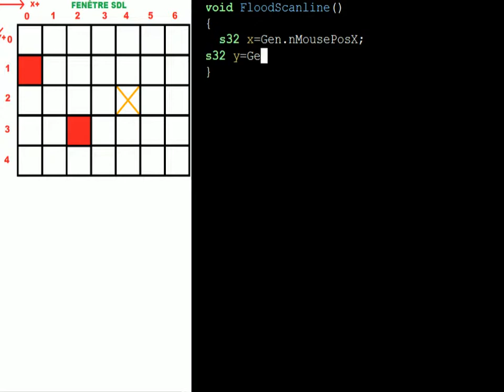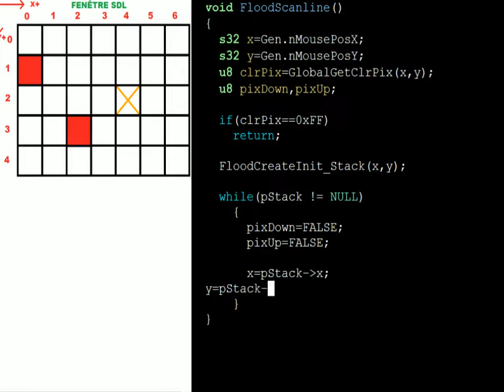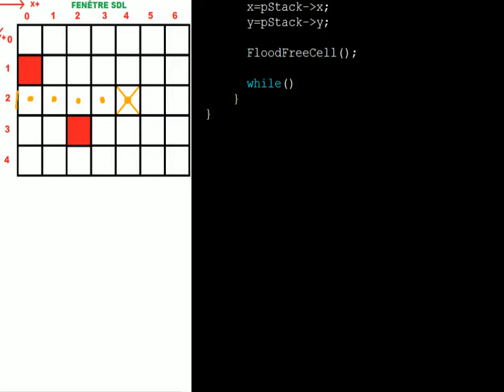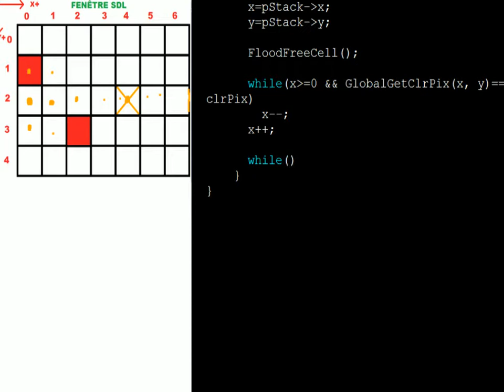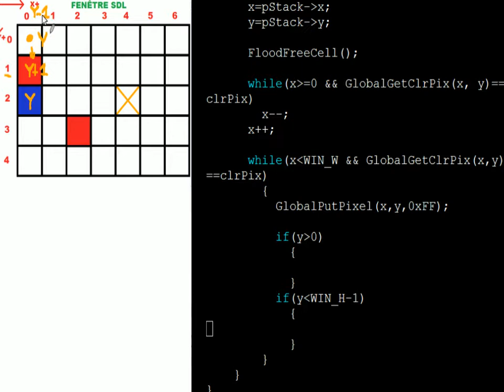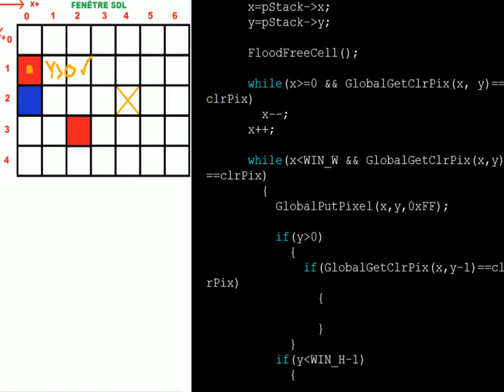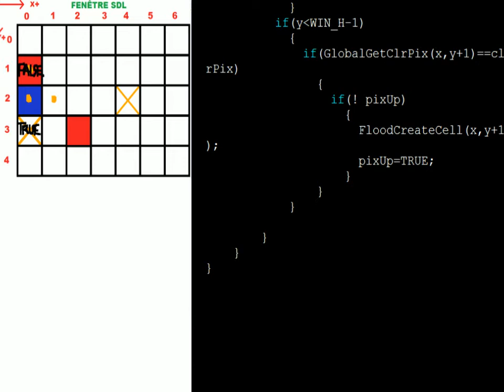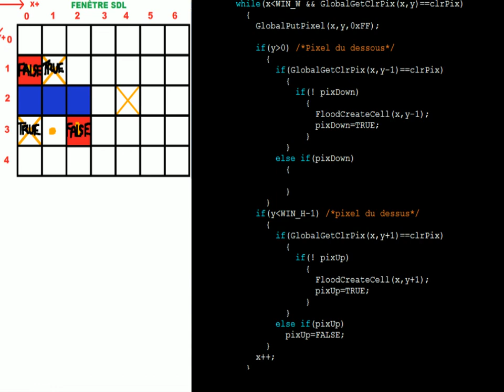floodfilling Scanline partie2 Code